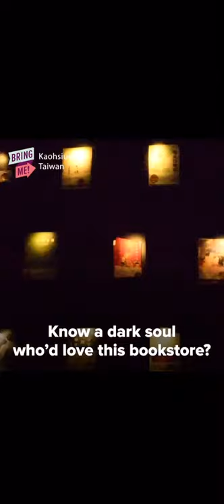無關實驗書店 Wuguan Books- The darkest, black, mystery, special bookstore at The Pier-2 Art Center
Special space, Books, Adult toys, coffee and drinks, the darkest bookstore in the world.

Time:
Tue.- Fri. 14:00-20:00 Sat.-Sun. 11:00-20:00

Tel.
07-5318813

Ticket fee
NT.100 per person (can discount anything in the bookshop)

in-store shoot:
Yes. But no flash light

credit card：Yes
pets：No

Address: C7-6 warehouse, 2-1 Dayong Rd. Yancheng Dist. Kaohsiung City 803, Taiwan

 (if you want to go inside, should be over age 18)